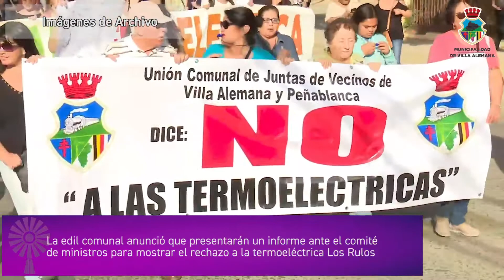Alcaldesa Javiera Toledo y organizaciones pendientes del proyecto termoeléctrico Los Rulos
Edil se reunió con organizaciones de la zona para conversar sobre el futuro del proyecto termoeléctrico Los Rulos y sus efectos en el medio ambiente

La alcaldesa Toledo anunció que presentarán un informe ante el comité de ministros para mostrar el rechazo a la termoeléctrica Los Rulos